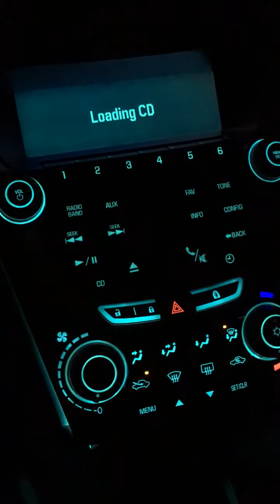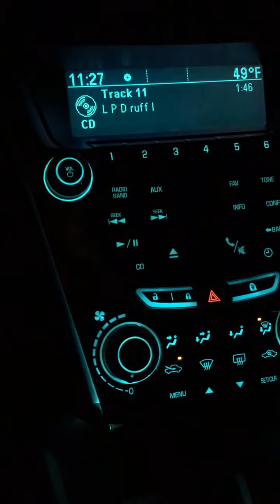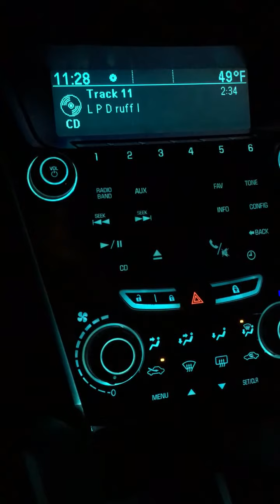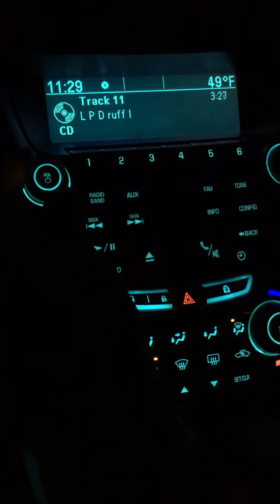Little Party Dress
Irv Lyons Jr. Original